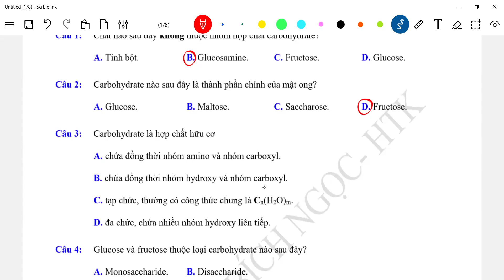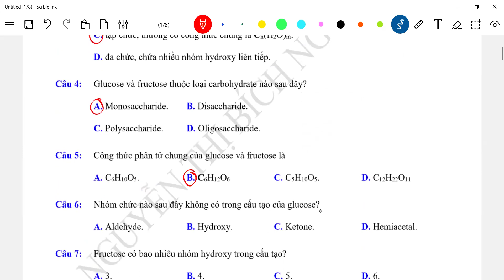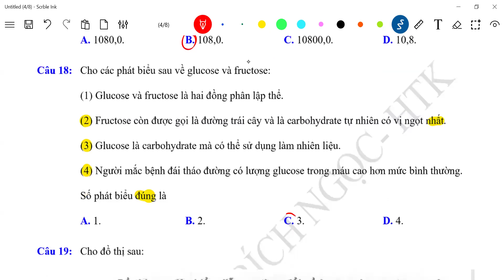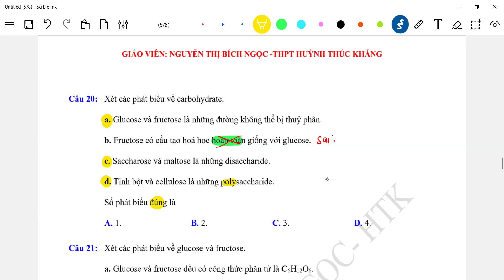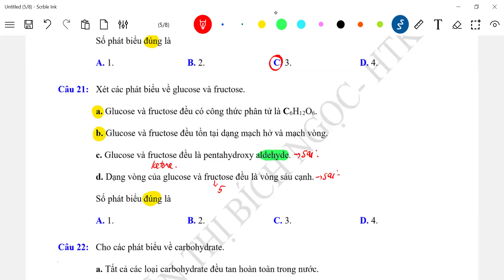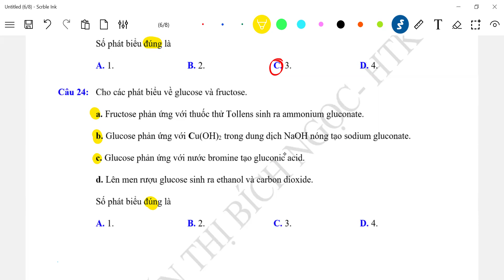[HÓA 12 - MỚI] CHUYÊN ĐỀ BÀI TẬP GLUCOSE - FRUCTOSE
Với kinh nghiệm 20 năm giảng dạy tại mái trường hơn trăm tuổi- THPT Huỳnh Thúc Kháng, mỗi video bài giảng là món quà gửi tới các em học sinh, đề giúp các em tự học tốt môn Hóa. Hy vọng các bài giảng sẽ được các em đón nhận nhiệt tình! Yêu thương!